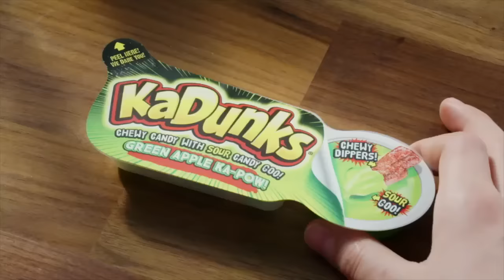KaDunks Commercials Compilation Ka-Blast Ka-Punch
KaDunks Commercials Compilation Ka-Blast Ka-Punch. You can watch all KaDunks commercial in one video. KaDunks has aired only three commercials. I collect all commercials in one video. KaDunks is made off a lot of sugar in a lot of different forms. KaDunks combines chewy candy dippers with sour goo to create the ultimate sour candy eating experience.

KaDunks commercials compilation